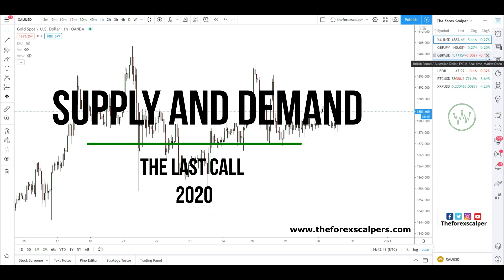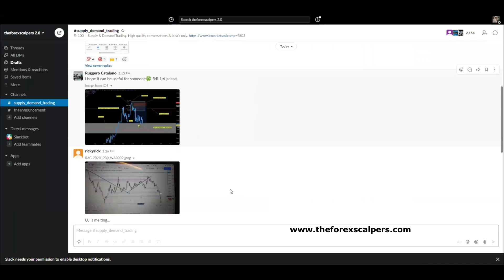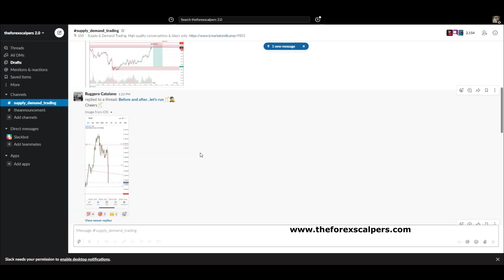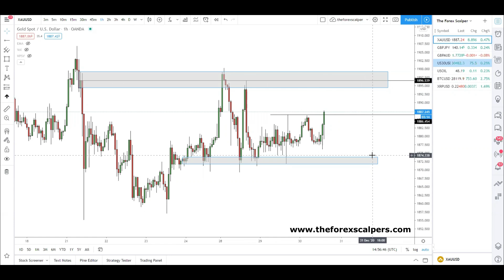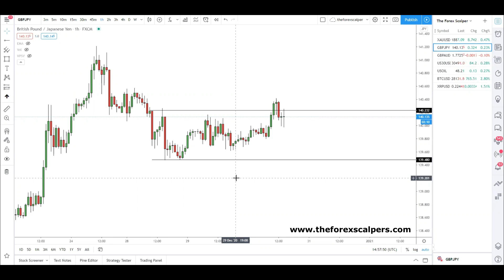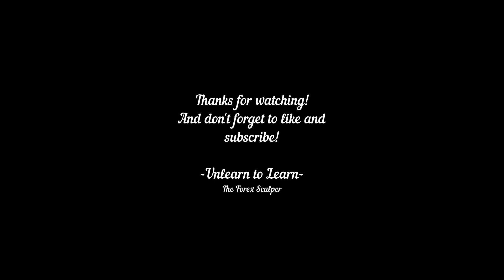Trading Supply and Demand - The last call 2020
Hereby my last youtube video for 2020 about trading Supply and Demand.

In this video I want to thank you all for the past year and I am very proud of all the members who worked very hard together this year.
Never give up remember be the 1%!

Trading Supply and Demand my way.